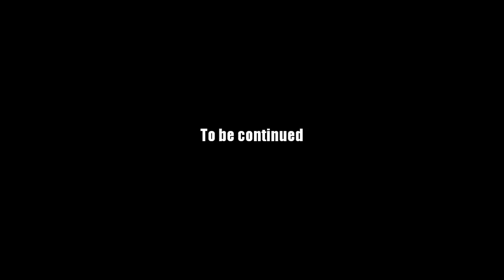AQ Worlds "Chaos Weaver Castes" (Quest)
Quest:Chaos Weaver Castes

NPCs:Riadne

Monster List:Evolved Dreadspider

Turn in:Embellished Scroll x1

Equipment Won:None